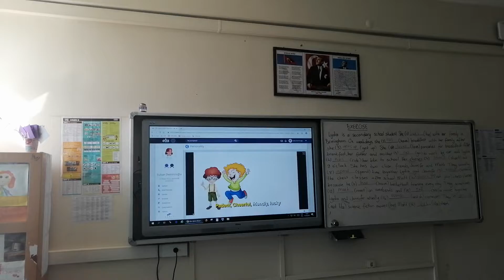Everybody has a personality